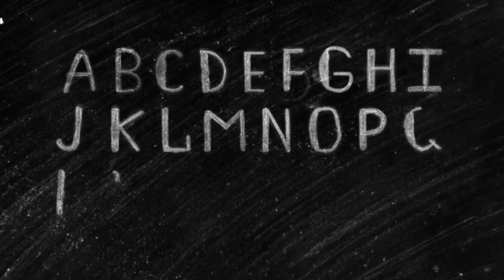Chalk Alphabet | After Effects project | Videohive template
400×400 for layer chalk alhabet hand made alphabet